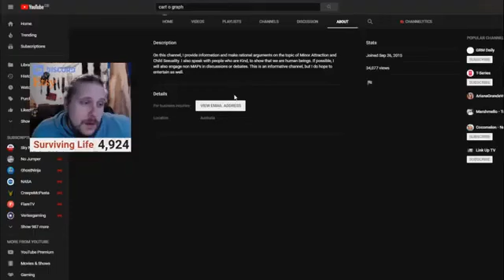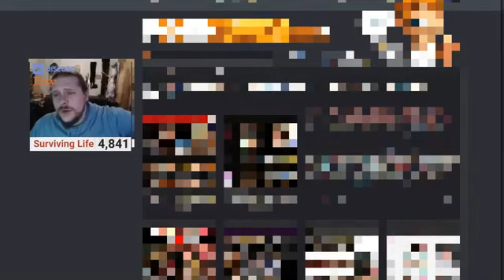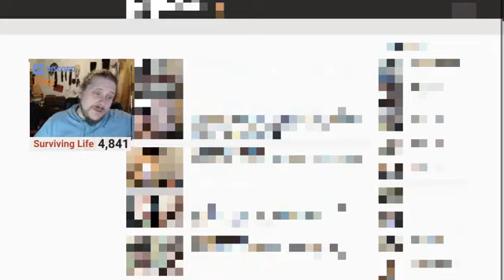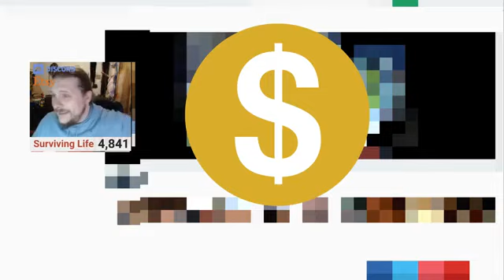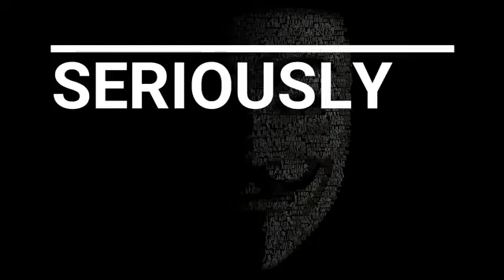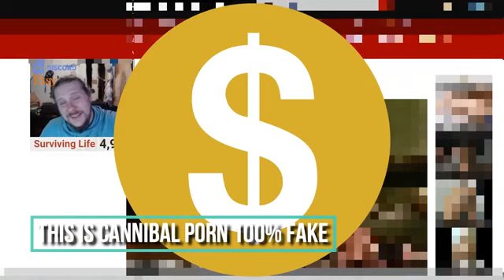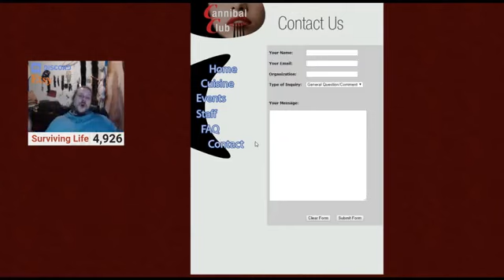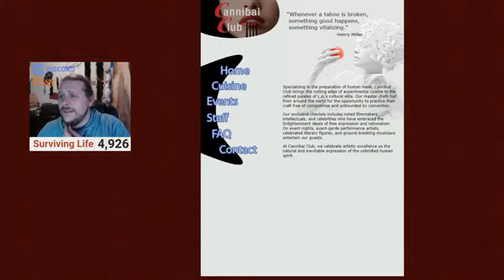Surviving Life: 🙈 SURFACE WEB HORRORS: Part Two, As Bad As The Deep Web